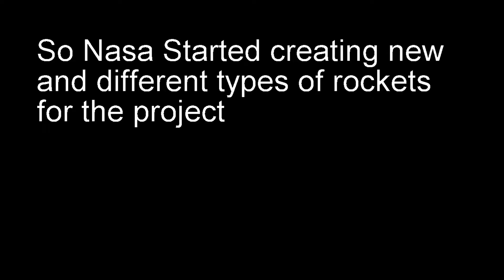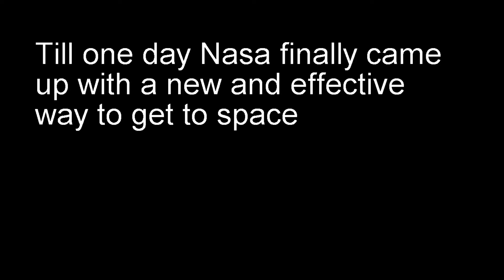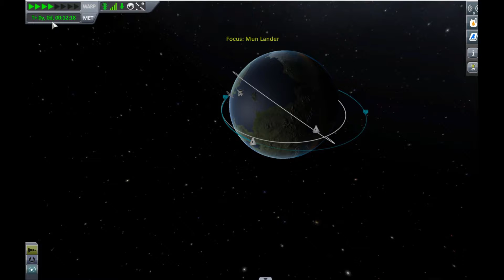Kerbal Space Program Short Film (Going To The Moon!)